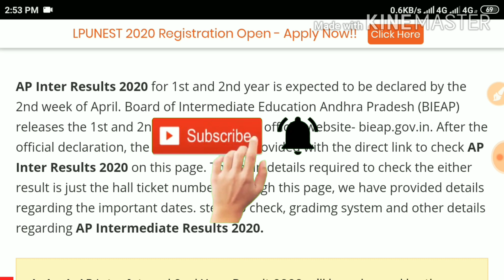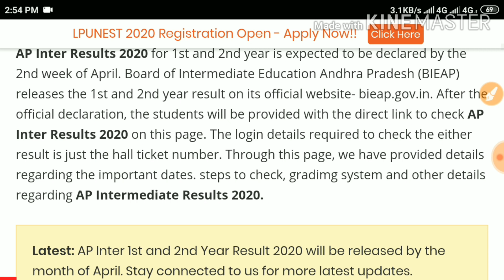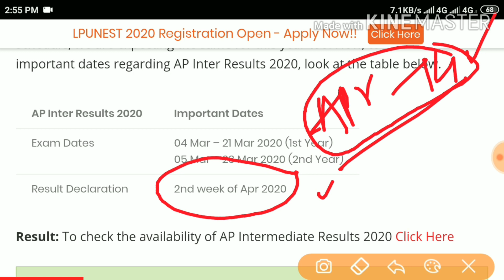Ap Intermediate results 2020|Inter results information